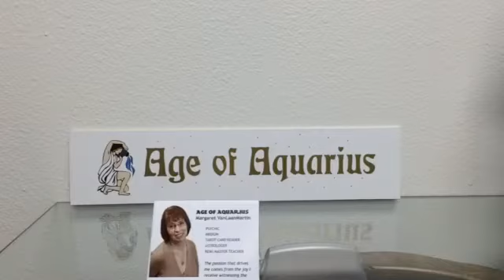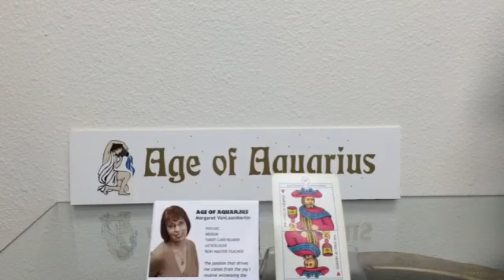June 11, 2014 Today's Psychic World Barometer Tarot Card Reading is King of Cups.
June 11 Today's World Barometer Tarot Card Reading is King of Cups.  Today's world energy will help us focus on our abilities to be a good provider and to share with others.  Use your abilities today to help another who needs emotional nurturing!  Psychic reading of today's energy by Margaret VanLaanMartin, Psychic and Medium, ageofaquariuschico.com